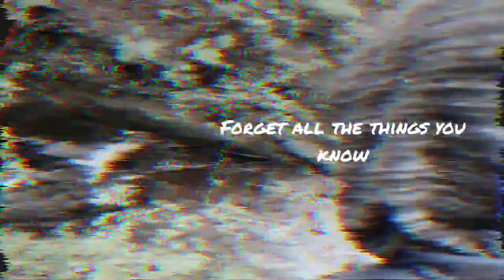Johnny Graham - Lost & Found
Standalone single recorded during lockdown.